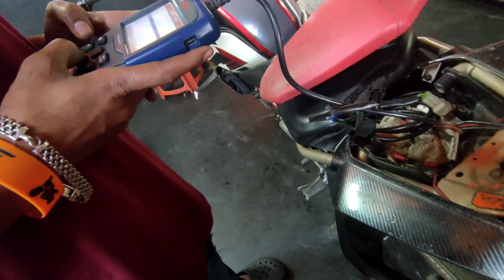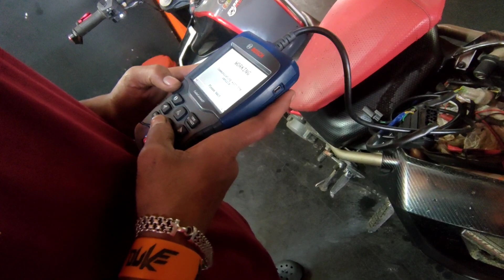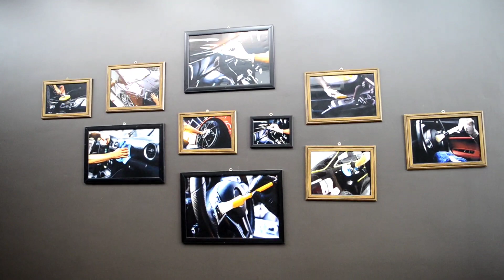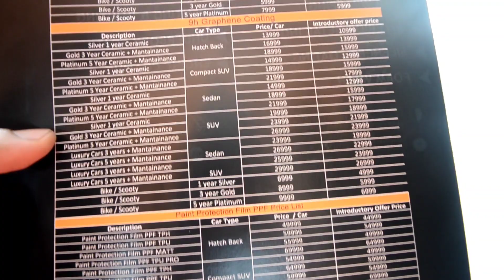New detailing shop in DIBRUGARH , DETAILING DEVOUTS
location -
near khanikar chariali , Dibrugarh, Assam,786003